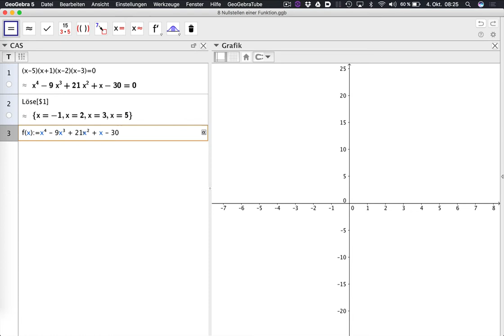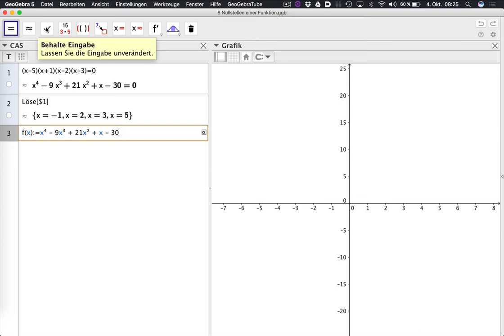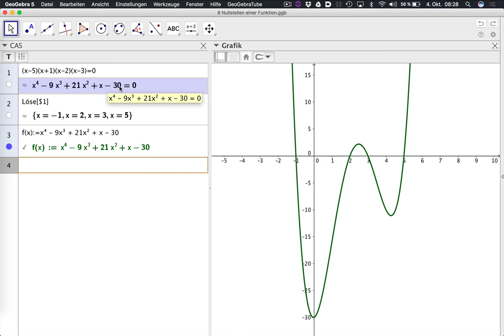FC7 Nullstellen einer Funktion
Es wird ein Zusammenhang zwischen einer Gleichung höherer Ordnung und der entsprechenden Polynomfunktion hergestellt.